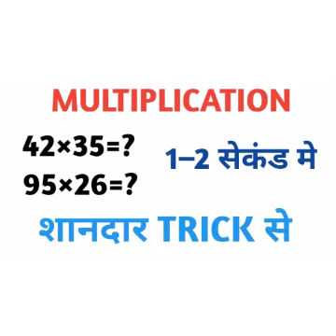Two digits multiplication